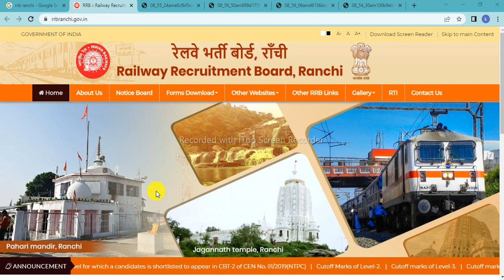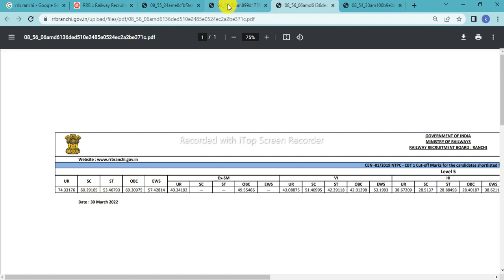NTPC Revised Results Released || New Cutoff marks|| Telugu Railways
I'm on Instagram as @telugu_railways.

Loco pilot personal interview in Telugu

మీరు రైల్వే గురించి  అడిగిన Questions కి నా Answers..